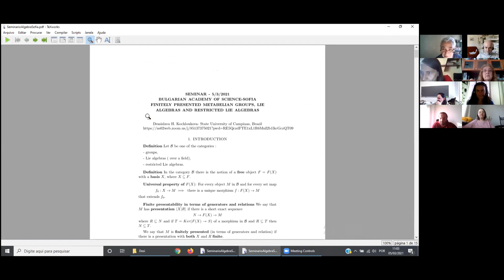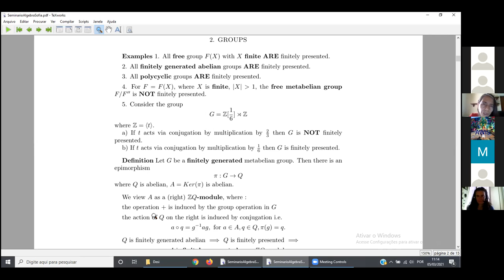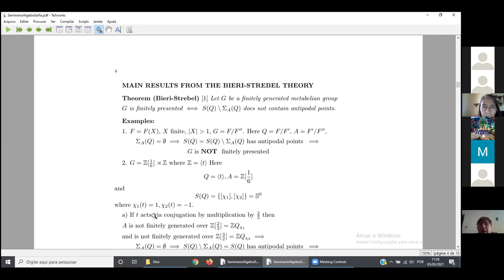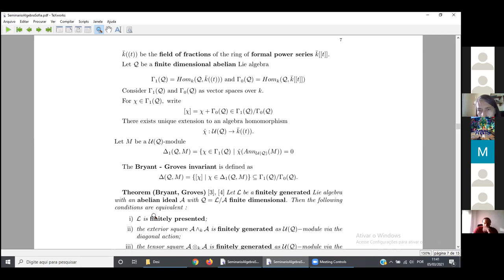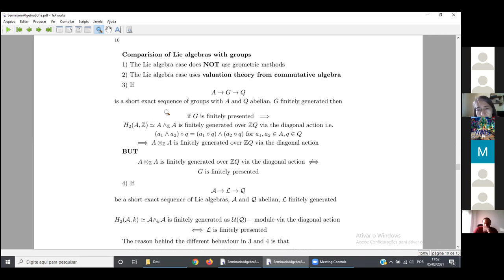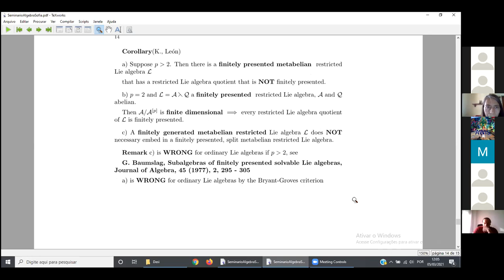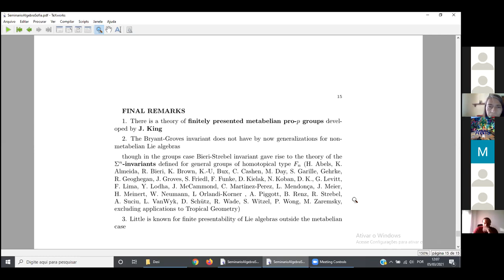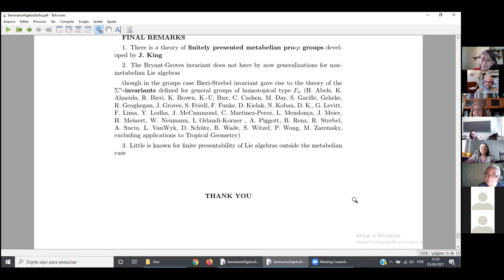Finite presentability for metabelian groups, Lie algebras and restricted Lie algebras. D.Kochloukova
Institute of Mathematics and Informatics, Bulgarian Academy of Sciences
Seminar of Algebra and Logic

Dessislava Kochloukova, University of Campinas, Brazil

Finite presentability for metabelian groups, Lie algebras and restricted Lie algebras

Abstract:
In the first part of the talk we revisе the already known classifications of finite presentability (in terms of generators and relations) for metabelian groups and metabelian Lie algebras. The case of groups was solved by Robert Bieri and Ralph Strebel in 1980s and that of Lie algebras was done by Roger Bryant and John Groves in late 1990s. In the last part of the talk we discuss new results about the classification of finitely presented metabelian restricted Lie algebras based on joint work with Adriana Leon, J. Algebra, 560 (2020), 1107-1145.